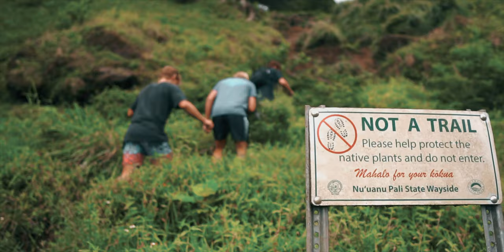BYU Hawaii | Fall 2019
BYU Hawaii | Episode 5 - Fall 2019